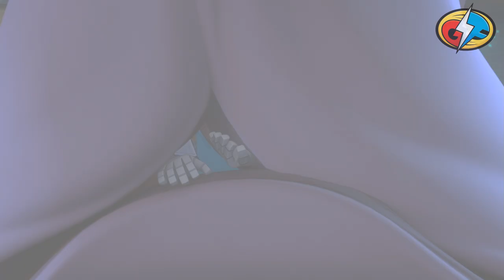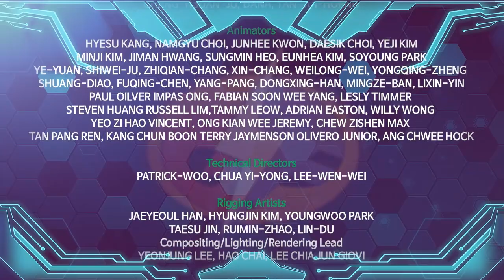지파이터스 2 | 8화 의문의 우주선 | 슈퍼히어로 시리즈 | 시즌2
지파이터스 공식 유튜브 채널을 방문해 주셔서 감사합니다.

지파이터스의 시즌 2 에피소드는 다음과 같이 구성되어 있으며 모두 업로드 될 예정입니다.

1.얼어붙는 메트로폴리스 Frozen Metropolis
2.유나의 비밀 Yuna’s Secret
3.무크터커라고 불러다오 My Name is Mook Turker
4.안녕 블랙 캣 Adios, Black Cat
5.바위의 신 카이탁 Stone God, Kaitak
6.레슬러 미키 Mickey, the People’s Champ
7.황야의 무법자 Outlaws of the Wasteland
8.의문의 우주선 투티무스호 Mysterious Spaceship
9.블랙박스를 찾아라 Secrets of the Black Box
10.지파이터스 vs 십걸호 G-Fighters vs Ten Miscreants
11.강철의 사나이들 Man of Steel
12.갈라가스의 부활 The Resurrection of Gala-gahs
13.돌아온 히어로 The Hero Returns

즐거운 관람 되세요